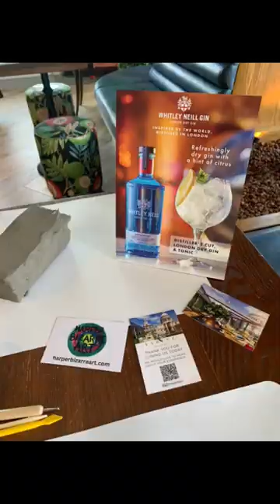Clay workshop by Harper Bizarre Art at the Sabine Rooftop Bar London on 9th March 2024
Clay workshop by Harper Bizarre Art hosted with Whitley Neill Gin at the Sabine Rooftop Bar London on 9th March 2024